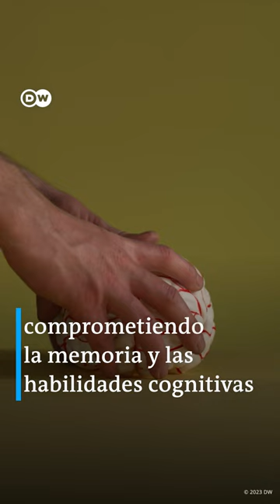¿Tienes lagunas mentales tras beber alcohol? ¿Por qué sucede?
Cuando bebemos alcohol en grandes cantidades, solemos tener al día siguiente “lagunas mentales”, es decir, recuerdos borrosos u olvidos totales de lo que sucedió. Pero ¿por qué sucede esto? ¿Qué otras consecuencias tiene la ingesta excesiva de alcohol en nuestro cerebro?